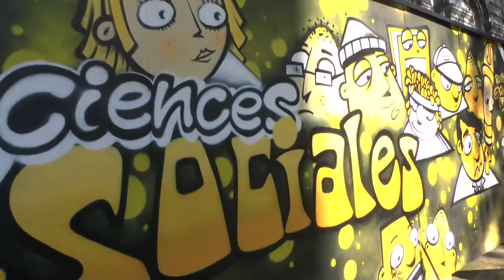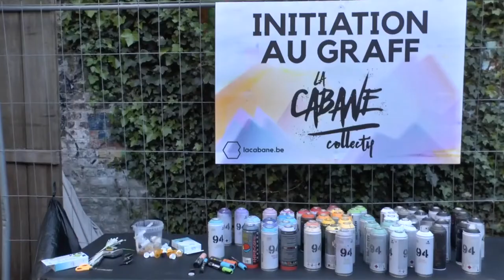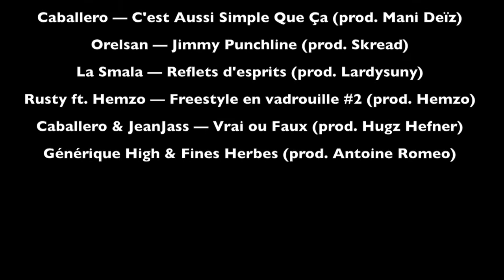Urban Sessions Liège : LE GRAFFITI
Luana Pinchart
Vanessa Rousselle
Gaétane Jacques

Remerciements

Logan Cambresier
Les Débrouillards Collectif
La Cabane Collectif
Les organisatrices de l'événement Kaviart

Crédits

1995 — La Source (prod. Juliano)
Roméo Elvis — Schaerabeek (prod. JeanJass)
JeanJass — Mes Jambes (prod. Eskondo)
Sëar Lui-Même — Big Punchliner (prod. Mike Elizondo & Dr Dre)
Caballero — C'est Aussi Simple Que Ça (prod. Mani Deïz)
Orelsan — Jimmy Punchline (prod. Skread)
La Smala — Reflets d'esprits (prod. Lardysuny)
Rusty ft. Hemzo — Freestyle en vadrouille #2 (prod. Hemzo)
Caballero & JeanJass — Vrai ou Faux (prod. Hugz Hefner)
Générique "High & Fines Herbes" by Caballero & JeanJass (prod. Antoine Romeo)